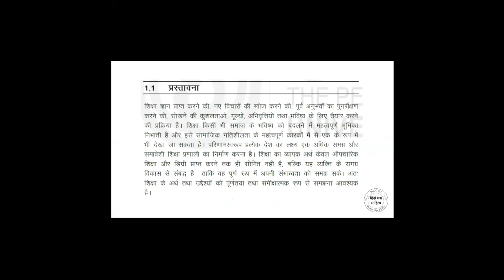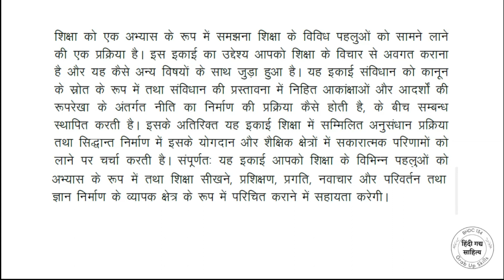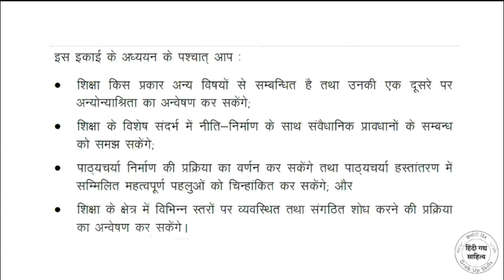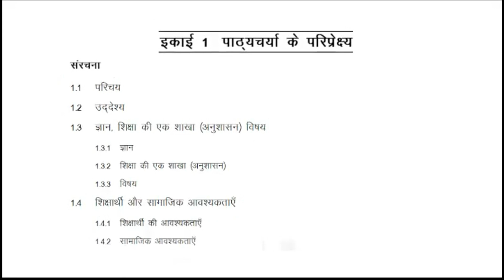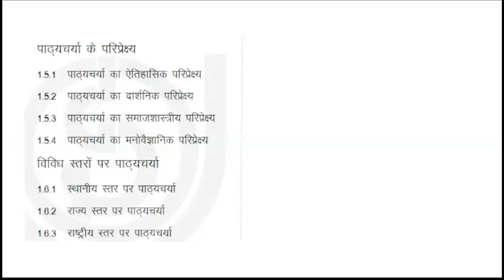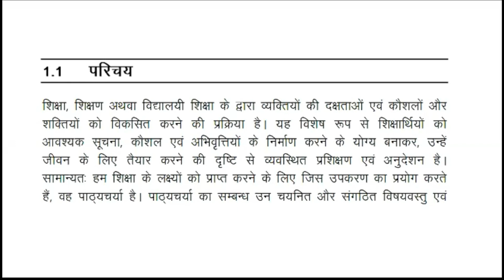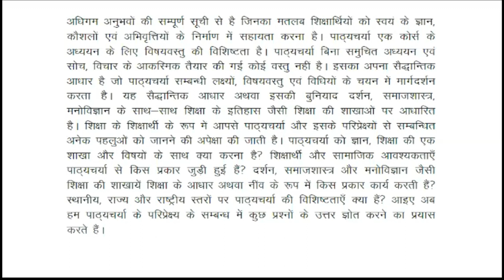BESC 134 अभ्यास के रूप में शिक्षा | Besc134 Education As A Practice | IGNOU Online Classes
BESC 131 previous year questions
BESC 132 previous year questions
BESC 133 previous year questions
BESC 134 previous year questions
BESC 133 Important questions
BESC 134 Important Questions
IGNOU Classes for December 2022 examination
ignou final date sheet
ignou exam date sheet
ignou dec 2022 date sheet
ignou date sheet kaise nikale
ignou dec 2022 tee datesheet
ignou december 2022 date sheet
ignou date sheet december 2022
ignou exam date sheet kaise nikale
ignou december 2022 exam date sheet
ignou december 2022 exam date sheet download